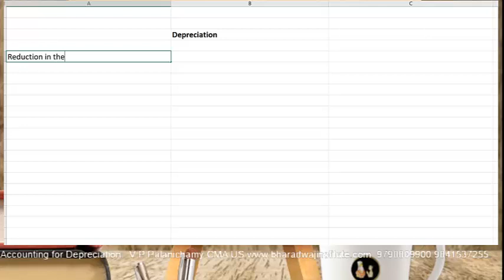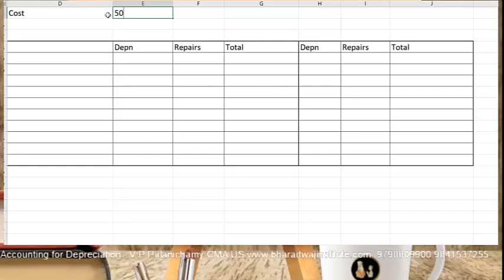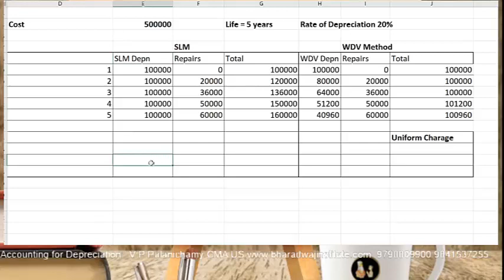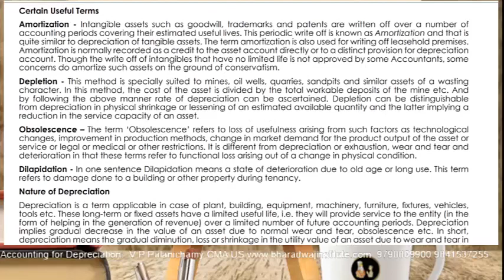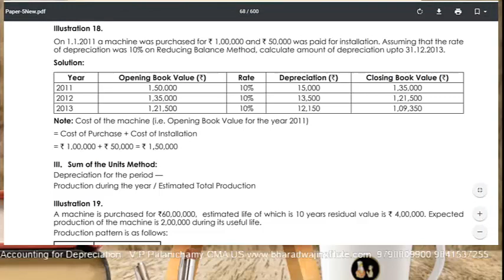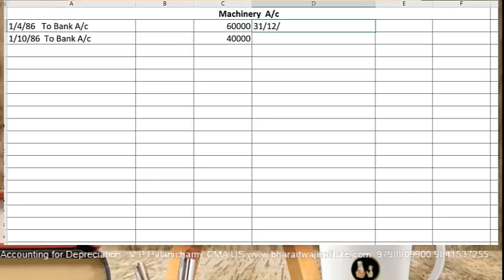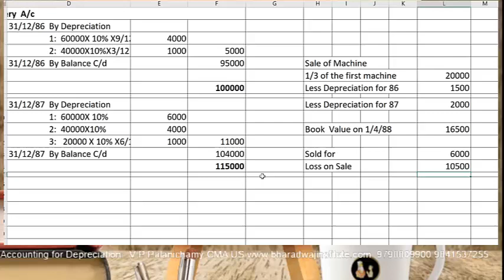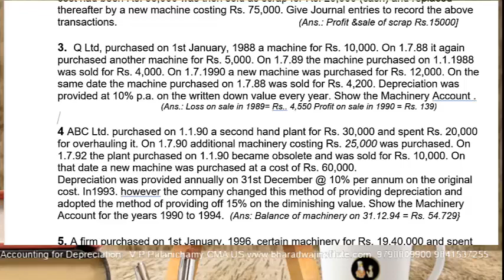Financial AC Depreciation Part 1 V P Palanichamy CMA US